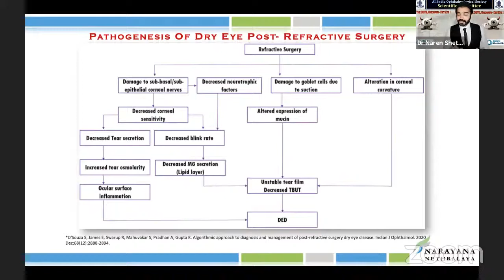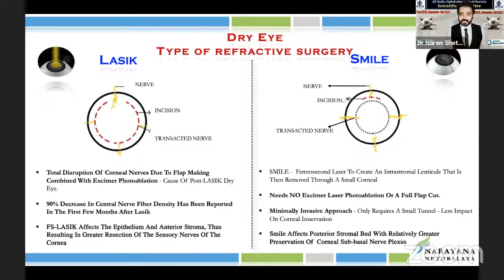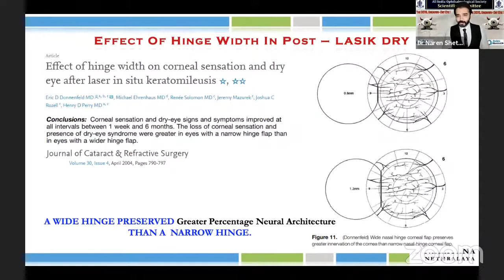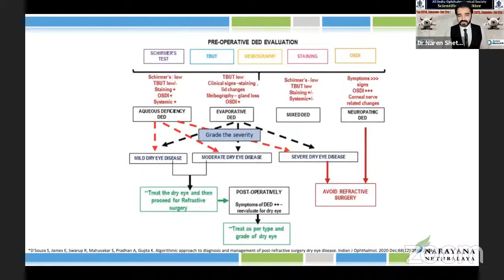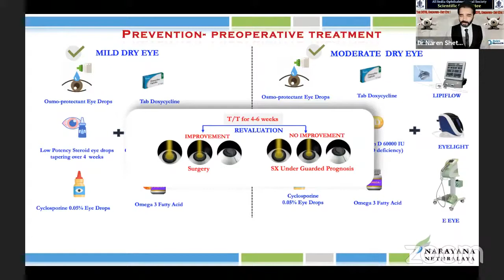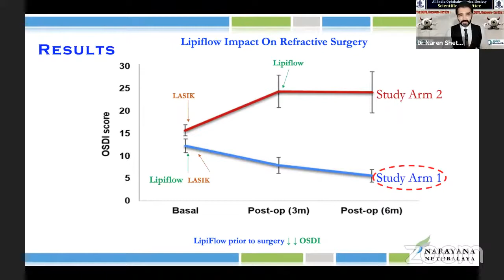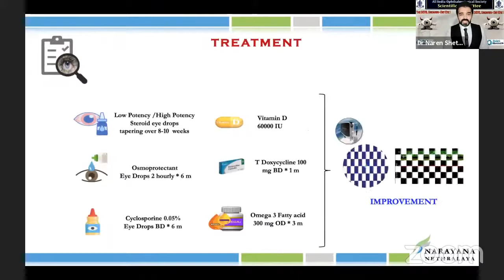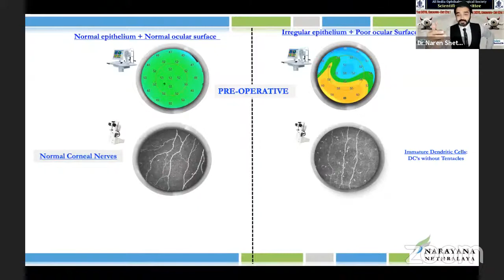The Devil Unknown Dry Eye! Dr NAREN SHETTY